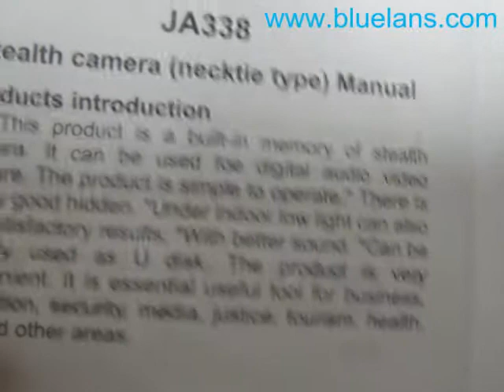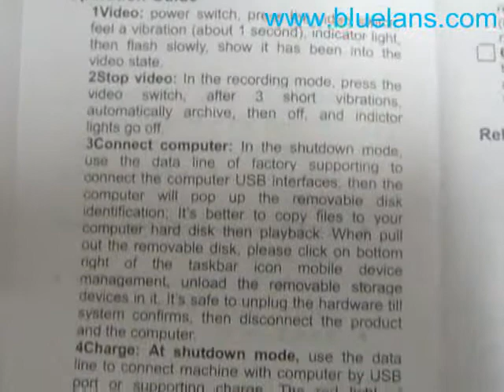Mini DVR Spy Tie Cam Camera Hidden Video Recorder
you will see this product.
Introductions:
Cigarette Case Spy Camera is a new and never used eavesdropping. It is business,education,media,justice,tourism,health care,life and other areas essential utility.

# Features: New and high quality
# For a safely meaning like business negotiation and contract signing
# Helps ensure the privacy of your phone conversations
# Can effectively prevent eavesdropping, videotaping, fraud, protect personal privacy data and information confidential.
# No need for dtiver installation if the operating system is Window ME/2000/XP/Mac OS9.2.2 or above(Windows 98 is excepted)
# Specifications: Memory size: 4G
# Video file: resolution 640*480VGA. 30fps
# Video format: AVI,recommend player: storm video,kmplayer,mplayer ect formats.
# Support system: Windows 2000/me/xp
# Working time: Can be used for about 4 hrs,standby working time is about 2 days
# Battery: 350mah capacity polymer Li-battery
# Voltage: DC-5V
# Controller: 3V/lmAeletricity support,utility time of battery is about 2 years,can controlled around 1~10 meters
Package included:
1 x (4G)Cravat Spy Camera
1 x Romote control
1 x Charger
1 x USB Cable
1 x User manual